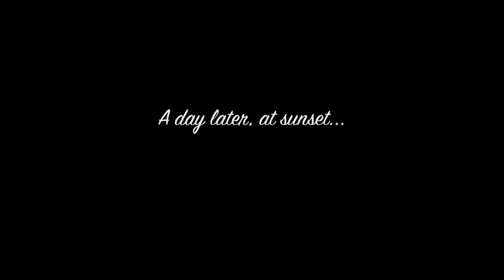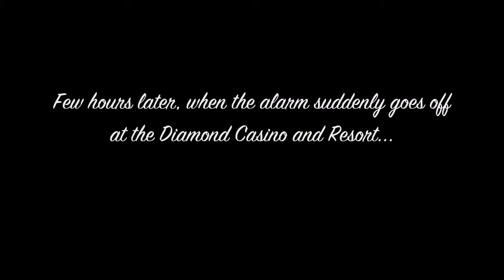GTA V - Party at Music Locker (June 2021)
The player returns to the Music Locker underneath the Diamond Casino, where he will be enjoying the party for 2 days. Later on, while participating in other activities, the alarm however suddenly goes off at the casino, so he flees the club and goes home.